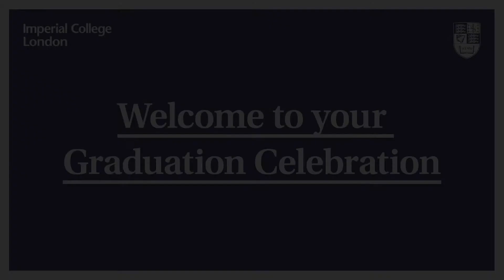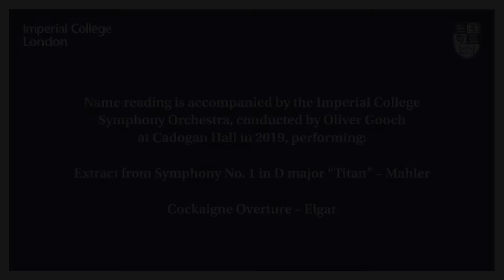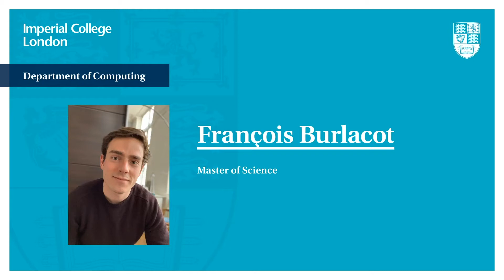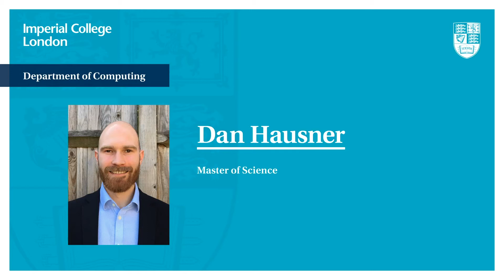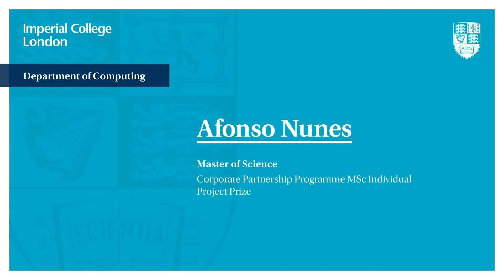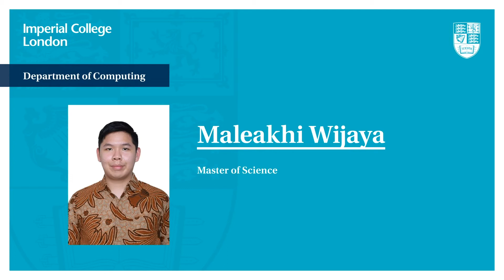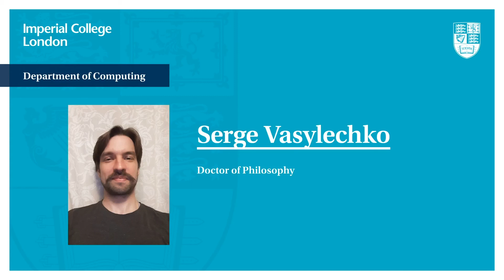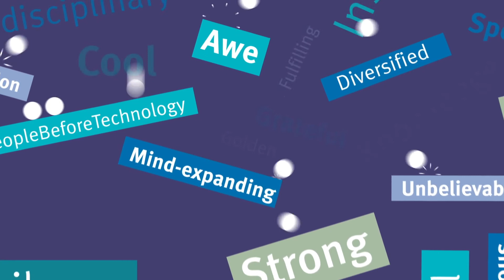Faculty of Engineering – Department of Computing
Online celebration to recognise the achievement of our 2020 cohort of graduates from the Faculty of Engineering – Department of Computing